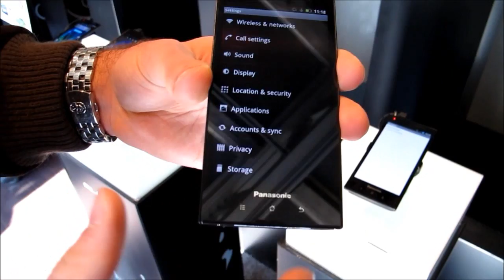Panasonic Eluga dal MWC 2012 nelle nostre mani | AndroidBlog.it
Il super smartphone di Panasonic, l'Eluga ve lo mostriamo noi